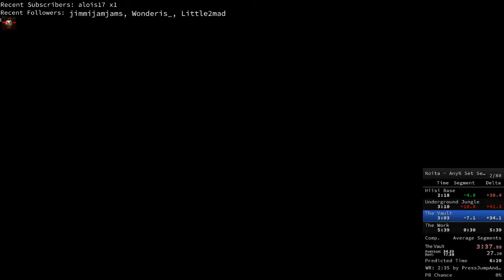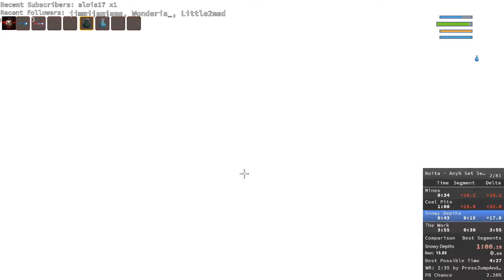My Best Set Seed Noita Run Yet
Spoiler: it's my first and it's a Solid 4th here :D